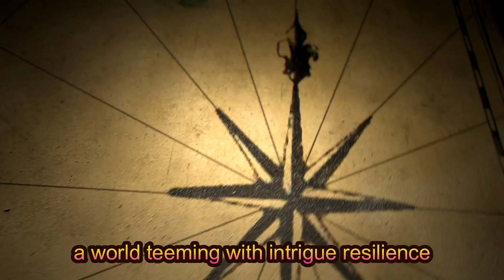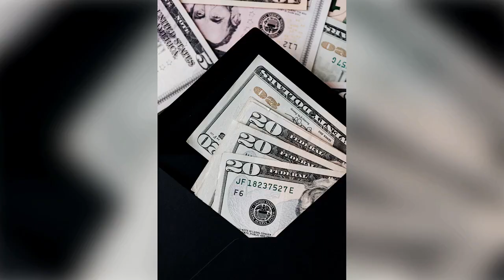Faith and Revolution: Unveiling Colonial Religious Rifts🔍🕰️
Delve into the religious landscape of colonial America and uncover the untold stories of faith, rebellion, and revolution. Join us as we explore the dynamic gatherings, impassioned sermons, and religious dissent that shaped the revolutionary era. From questioning tradition to advocating for religious freedom, witness the pivotal role of the pulpit in igniting the flames of change.